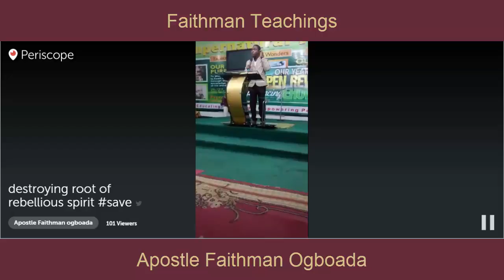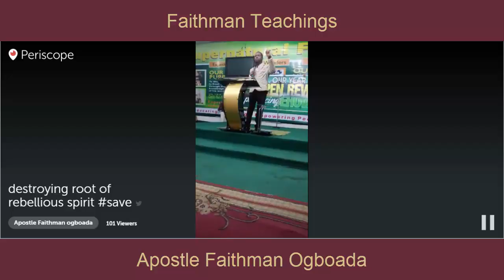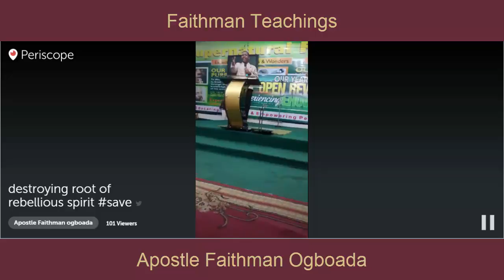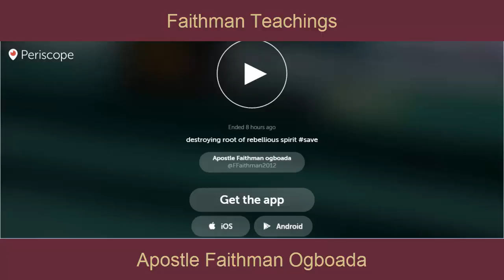Apostle Faithman Ogboada - Destroying the Root of a Rebellious Spirit